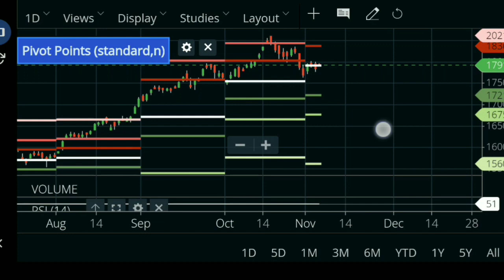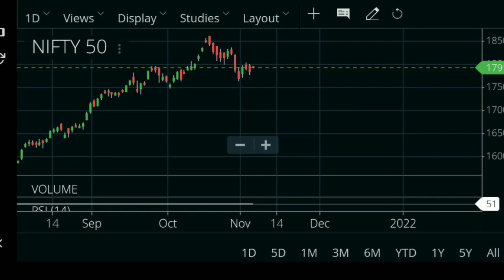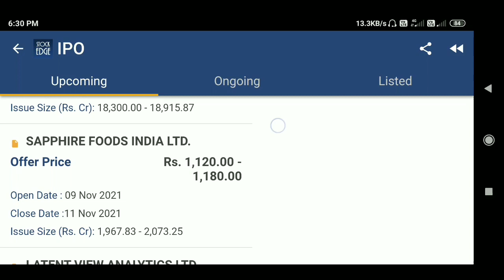Nifty 50 index || tomorrow market prediction || index movement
Highlights :- Nifty 50 stocks
0:01 Nifty 50 companies
0:40 Nifty 50 chart
1:30 Nifty 50 trading view
2:50 A Stock futures indices
3:50 Nifty 50 index

Nifty 50 trading view
A Stock futures indices